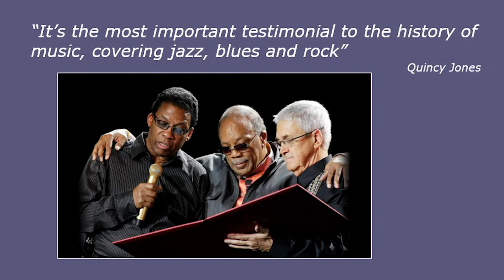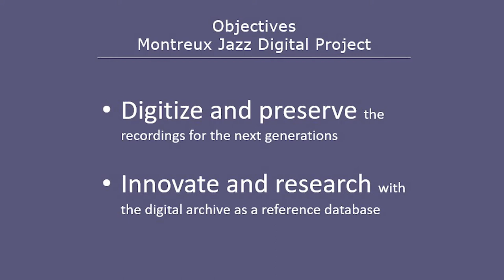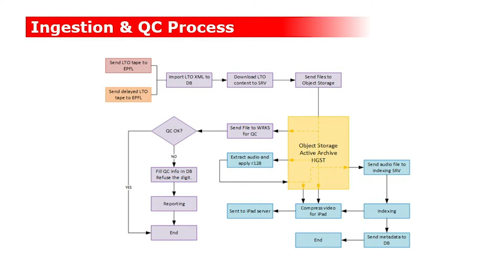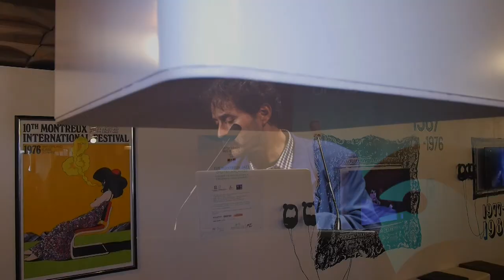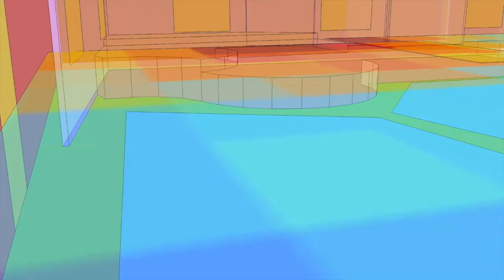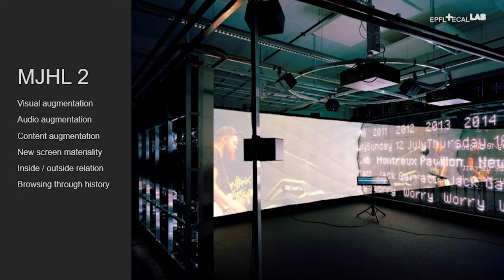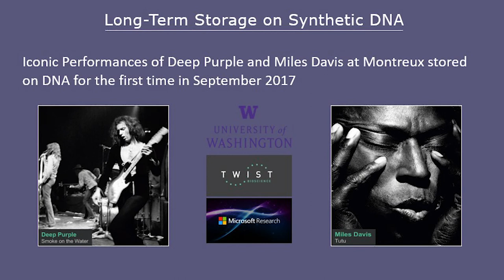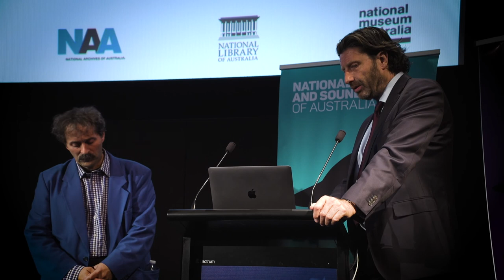Alain Dufaux at NFSA Digital Directions 2019 - Montreux Jazz Festival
Dr Alain Dufaux's keynote presentation at the NFSA's Digital Directions symposium in Canberra, 14 November 2019.
Dr Alain Dufaux is a lecturer and co-director for PhD students at the Swiss Federal Institute of Technology (EPFL) and the operations and development manager of the Cultural Heritage and Innovation Center at EPFL.